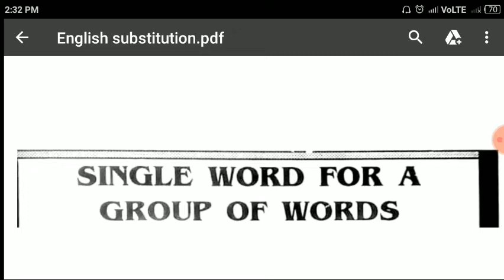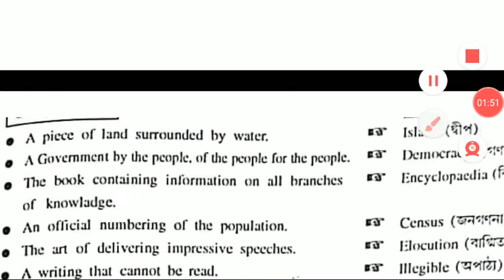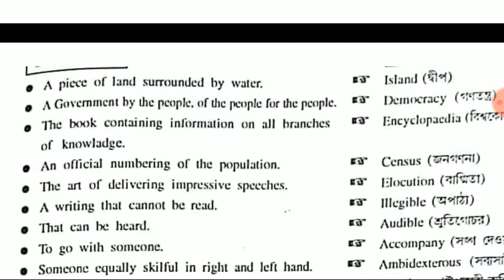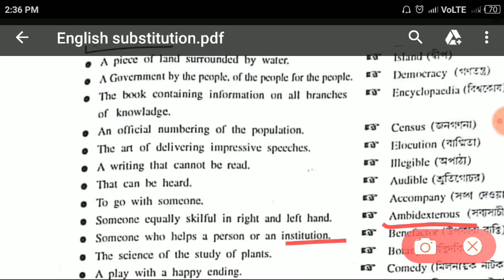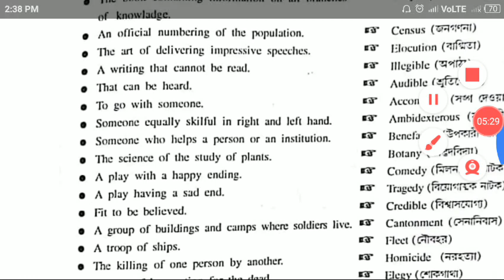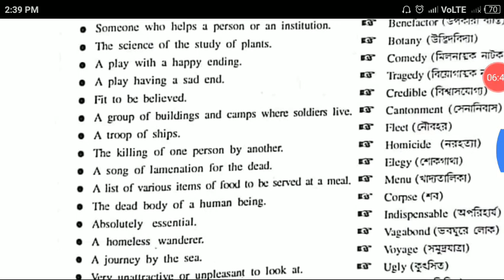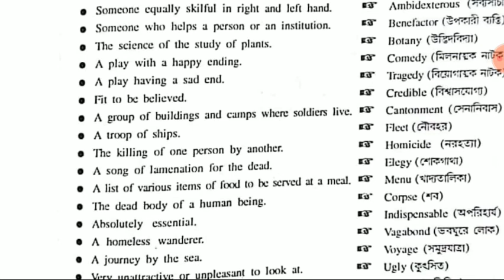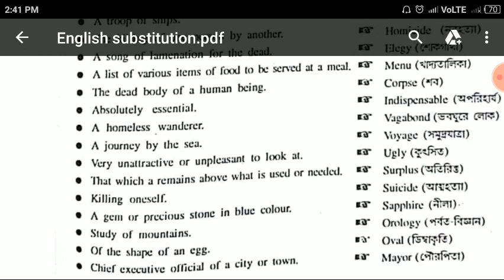substitution |competitive English |wbp psc ssc Defence